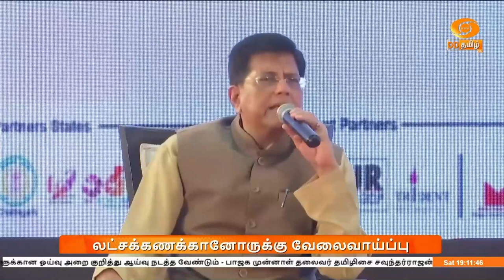10-வது சர்வதேச தொழில் நிறுவனங்களின் கண்காட்சி & மாநாட்டை தொடங்கி வைத்தார் அமைச்சர் பியூஷ் கோயல்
புதுதில்லியில் 10-வது சர்வதேச தொழில் நிறுவனங்களின் கண்காட்சி மற்றும் மாநாட்டை மத்திய அமைச்சர் பியூஷ் கோயல் தொடங்கி வைத்தார்